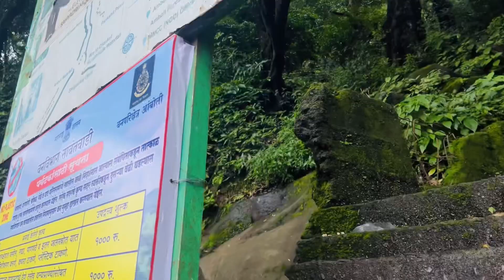Amboli Waterfalls Maharashtra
Amboli waterfall
Amboli
Karnataka waterfall
Maharastra waterfall
Waterfall in Karnataka
Travel vlog Maharastra